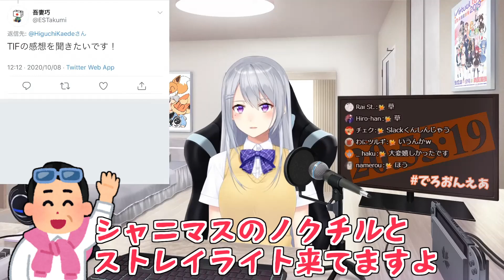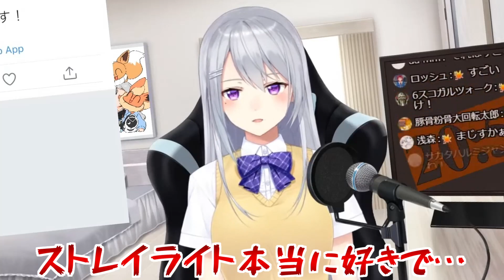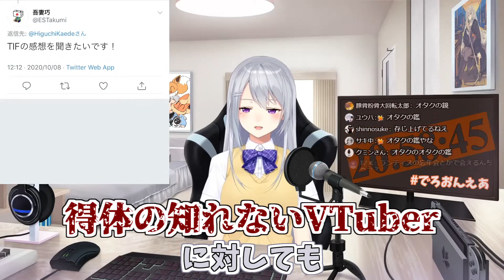仕事先で偶然シャニマス声優と遭遇し限界化するでろーん【樋口楓/にじさんじ切り抜き】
切り抜き元
お雑談をいたします！１７【にじさんじ / 樋口楓】（切り抜きの続きから始まります）